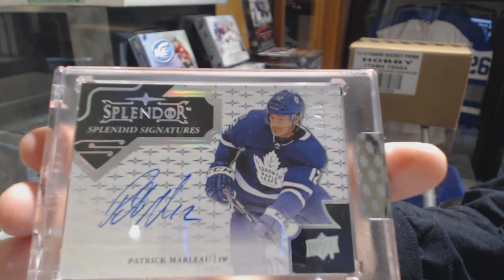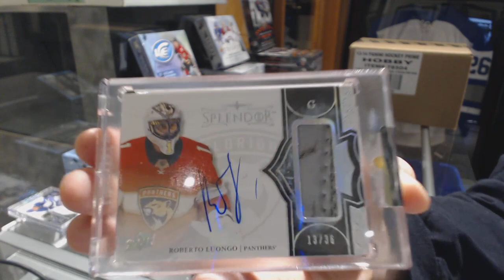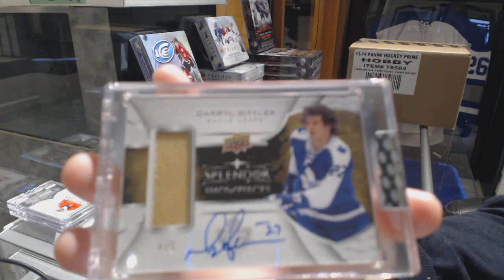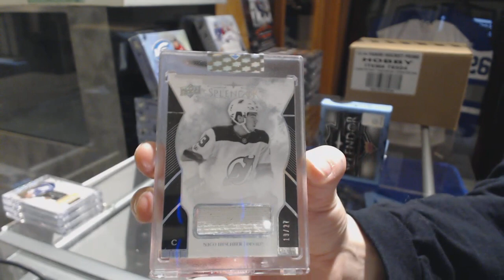17-18 Upper Deck Splendor Hockey 4 Box Break - C&C GB #9077